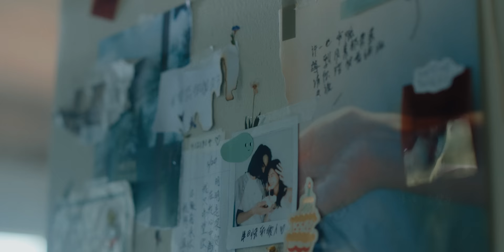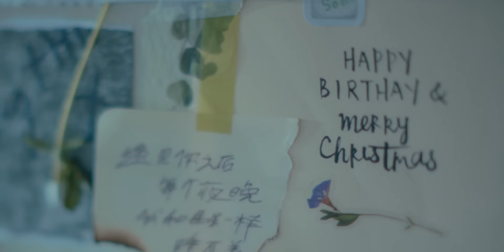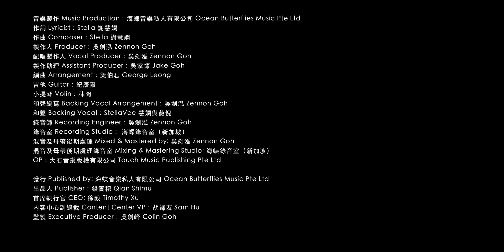StellaVee 慧嫻與薇倪【可笑 Absurdity】Official Music Video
海蝶音樂/太合音樂 Taihe Music-精選 頻道

「人要被傷得多深才會徹底醒悟？
不再視而不見 不再委曲求全
放手  是我唯一的解藥」

揪心的旋律搭上深入人心的歌詞，StellaVee 唱出了對愛情聲嘶力竭的自嘲。受傷者自省自嘲的內心獨白讓整首歌都充溢著一股憂傷的情緒，共鳴感十足。曾義無反顧地付出忍讓、一次次地忽視所有傷害，僅為了試圖挽回已變質的愛情。一直淪陷在美好的假象裡、無法自拔的她，終究在一次錐心刺骨的背叛中醒悟。當全世界都覺得她會強忍原諒時，這一次，她選擇放過自己，不再留戀。希望這首歌能治癒曾經受過傷的你，給予你勇氣去面對與釋懷傷痛。

StellaVee 慧嫻與薇倪《可笑》
作詞: Stella 謝慧嫻
作曲: Stella 謝慧嫻

清晨的第一道陽光  房裡撲滿了咖啡香
鬧鐘倒數計時  在你懷裡賴床

簡訊裡陌生的問好  咖啡裡苦澀的味道
思念不停纏繞  讓我們回到上一秒

還不想忍輸  我並不孤獨
只是被單抹不去你的溫度
那件白襯衫  領口的紅唇在角落
腐蝕所有承諾

我以為我能做到  付出不奢求回報
回憶不停在燃燒  輸不起那些美好
眼淚在掉  強顏歡笑  這畫面有多可笑

分不清怎樣的好  才是你真正需要
當你將我擁入懷抱  無法脫逃
我已沒有力氣  假裝禮貌

腐蝕所有承諾

其實我早已知道  付出不會有回報
時間不停在燃燒  徘徊在那些煎熬

也許我給你的好  不是你真正需要
放手是我最後的解藥  我沒想到
我就這樣離開  畫上  句號

音樂製作 Music Production：海蝶音樂私人有限公司 Ocean Butterflies Music Pte Ltd
製作人 Producer：吳劍泓 Zennon Goh
配唱製作人 Vocal Producer：吳劍泓 Zennon Goh
製作助理 Assistant Producer：吳家慷 Jake Goh
編曲 Arrangement：梁伯君 George Leong
吉他 Guitar：紀康陽
小提琴 Violin：林冏
和聲編寫 Backing Vocal Arrangement：吳劍泓 Zennon Goh
和聲 Backing Vocal：StellaVee 慧嫻與薇倪
錄音師 Recording Engineer：吳劍泓 Zennon Goh
錄音室 Recording Studio： 海蝶錄音室（新加坡）
混音及母帶後期處理 Mixed & Mastered by: 吳劍泓 Zennon Goh
混音及母帶後期處理錄音室 Mixing & Mastering Studio: 海蝶錄音室（新加坡）
OP：大石音樂版權有限公司 Touch Music Publishing Pte Ltd
發行 Published by: 海蝶音樂私人有限公司 Ocean Butterflies Music Pte Ltd

🎬 MV Credits

主演 Cast: 張嘉軒 Grace Teo, 午言媒體藝人 NoonTalk Media Artiste

音樂錄影帶製作 Music Video Production：Pointlineplane
創意概念 Creative Concept：李豐年 Lee Feng Nian
導演 Director：李豐年 Lee Feng Nian
監製 Executive Producer：李豐年 Lee Feng Nian
攝影指導 Director of Photography：陳奕翰 Jason Tan
製片 Producer：歐嚴心 Hope Aw
製片組 Production Team：茹廣堅 Kelvin Yee
跟焦師 Focus Puller：朱元傑 Yuan Jie
攝影助理 2nd CA：黎淑君 Mavis Lai
燈光師 Gaffer：陳漢偉 Marcus Tan Han Wei
燈光助理 Grip：楊博仁 Yeo Boh Ren
燈光助理 Grip：王子鍵 Ong Zhi Jien
燈光助理 Grip：Syazwina Sophian

美術指導 Art Director：洪永斌 Reuben Foong、林恩 Megan Lim En
美術場務 Art Assistant：薏婷 Ven Shibabs
攝影器材 Camera Equipment：JT 音響公司 JT Audio House
燈光器材 Lighting Equipment：JT 音響公司 JT Audio House

剪接 Editor：佘家亮 Eugene Seah
預告剪接 Teaser Editor：佘家亮 Eugene Seah
調光 Colorist：佘家亮 Eugene Seah
後期製片 Post Producer：歐嚴心 Hope Aw
造型 Stylist: 許庭蓉 Gina Jong
髮型 Hair Stylist for StellaVee: Jaehee Shin of AIR Salon Singapore
髮型 Hair Stylist for Grace: 劉家瑜 Jane Lau of PaletteInc
化妝 Makeup Artiste: 劉家瑜 Jane Lau of PaletteInc
藝人經紀 Artiste Management: 陳婉顏 Shandy Tan
平面設計 Graphic Designer：吳家慷 Jake Goh、薏婷 Ven Shibabs